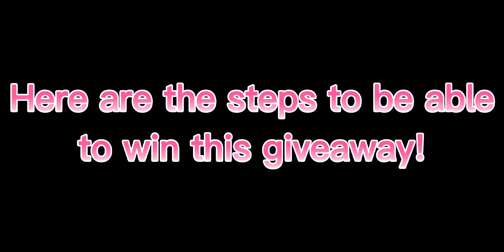Neon Giraffe Giveaway! 🦒❤ (Winner Will Be Chosen October 20th!)